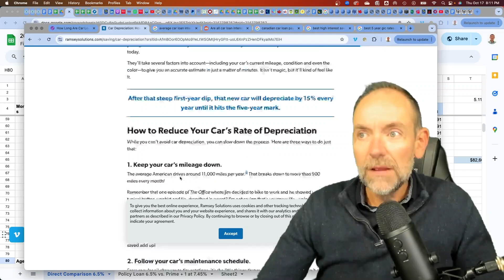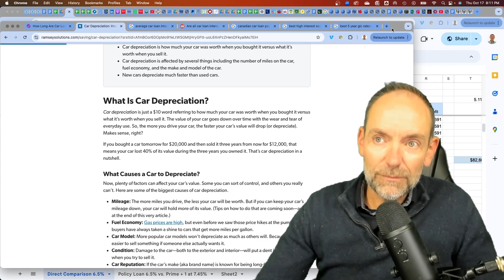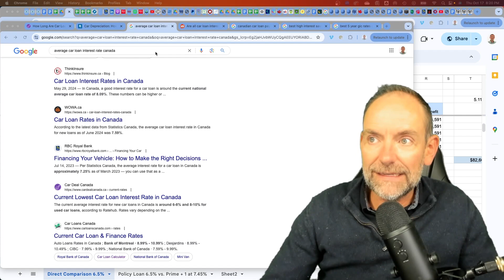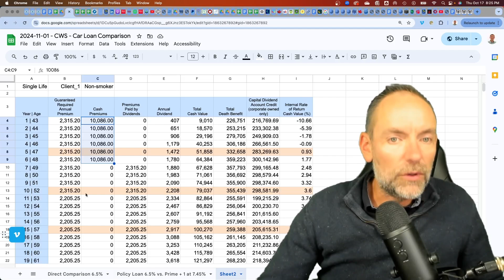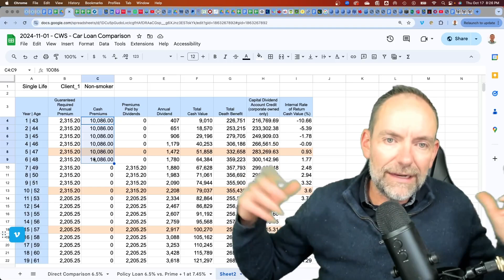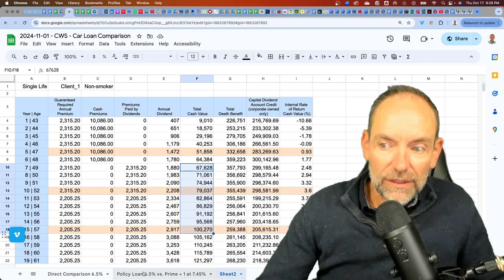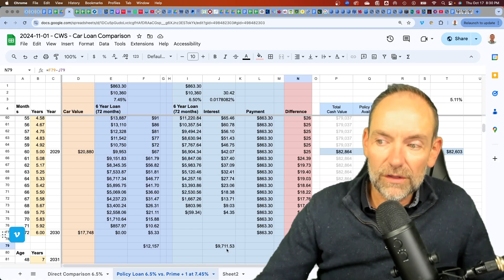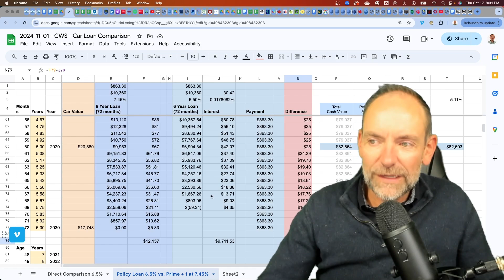Why Your Car Loan Is Draining Your Wealth (And How to Fix It) | Car Loan Strategies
Tired of sinking money into car loans that seem never ending while leaving you trapped in a pit of depreciation?

In today’s world, cars are a necessary expense for most of us, but they often come with financing options that may not be as beneficial as they seem. Whether it's a high-interest loan on a used car or a tempting 0% deal on a new one, you could still be losing money without even realizing it. This episode explores how traditional vehicle financing might be quietly draining your wealth and why it’s time to rethink how you approach big-ticket purchases like cars.

We dive into smarter ways to finance your next vehicle without feeling the pinch. Whether you're looking for ways to pay off your car faster or save on interest, this episode will introduce alternative methods, including using home equity lines of credit or even leveraging high cash value life insurance policies as a means to kick traditional financing methods to the curb. These strategies could help you avoid excessive interest payments and keep more money working for you, even while you finance the vehicle you need to get around.

What you’ll learn:

- Discover how to save on car loan interest using unconventional yet effective financing strategies.

- Learn why home equity lines of credit and permanent insurance policies could offer more flexibility and savings compared to traditional car loans.

- Find out how to keep your emergency fund growing while still financing a vehicle, turning your car loan into a wealth-building opportunity.

- Tune into this episode now to learn how to finance your car the smart way and keep more money in your pocket!

Book a Discovery Call with Kyle to review your corporate (or personal) wealth strategy to help you overcome your current struggle and take the next step in your Canadian Wealth Building Journey!

Have you ever wondered how refinancing your mortgage or leveraging rental property equity could accelerate your path to Financial Independence and early retirement (FIRE)? In this episode, we explore how savvy real estate investors can take advantage of current mortgage rates, manage interest rates, and use refinancing to boost passive income. You'll learn how to minimize income taxes, navigate Canadian investing strategies, and incorporate estate planning to protect your assets, all while creating a roadmap toward financial freedom. Tune in to discover how these strategies can help you achieve FIRE and maximize your wealth!

Bear market
Bull Market
Bull trap
Pause
Rate Pause
Rooming houses
Bill 23
Mortgage Fraud
Homelife Miracle
fraud
Scam
Protest
Investing
Investment
House Hacking
BRRRRRR
AirbNb
Rental market
Renting
Trigger rates
Oil
Bank Of Canada
Interest Rate
Immigration
Recession
Deglobalization
Demographics
Aging Population
Toronto Real Estate
Hamilton
Vancouver Real Estate
Calgary Real Estate
Montreal Real Estate
Saskatchewan Real Estate
Calgary
Regina
Saskatoon
Real Estate Market
Multi family investing
Politics
Recession
Inflation
Housing Policy
Pre-construction Sales
Condos
Condominiums
Bank of Canada
Interest rate hike
Interest rate raise
War
Canadian Real Estate
Toronto Real estate
Calgary real estate
Toronto development projects
Toronto past
the canadian economy
real estate investing
real estate technology
poptech
buying real estate
low inventory levels
2022 real estate predictions
City Planning
Real estate technology
Toronto Real Estate
Vancouver Real estate
canadian real estate
house pricing
condo market
interest rates
Politics
Evergrande
China
oil
Kyle Pearce
Canadian Wealth Secrets
Corporate Advisors
Infinite Banking
Jon Orr